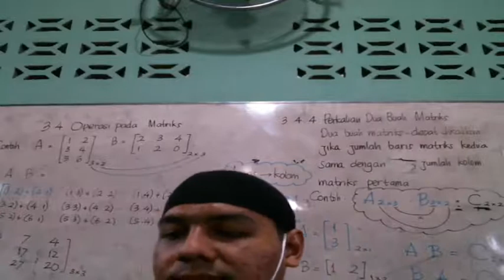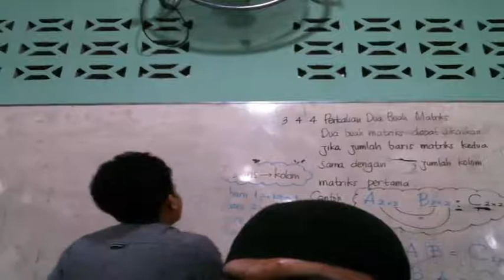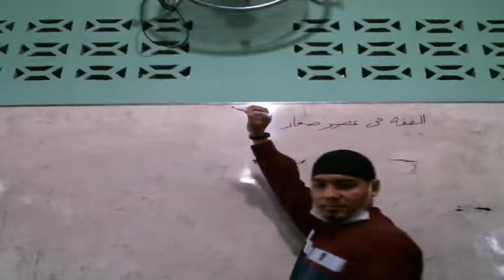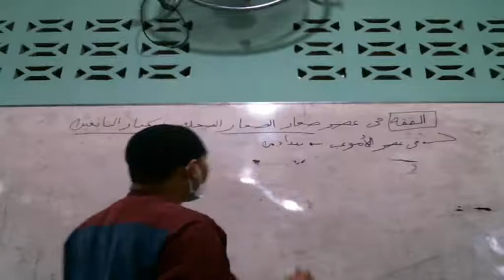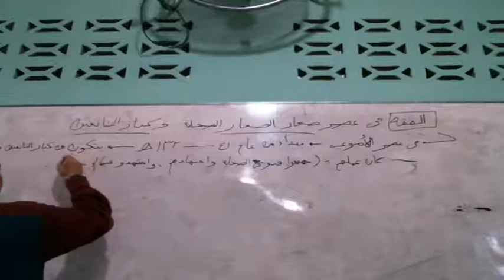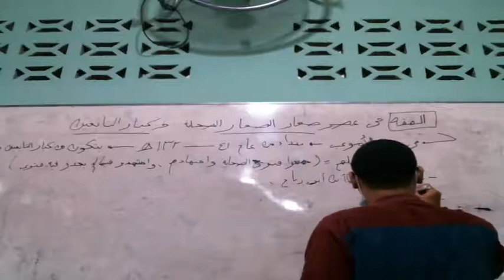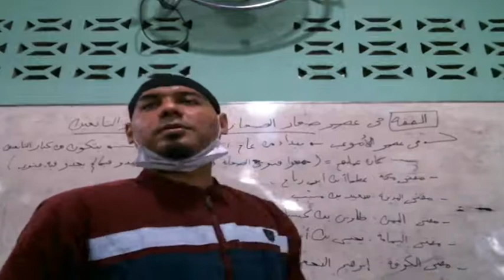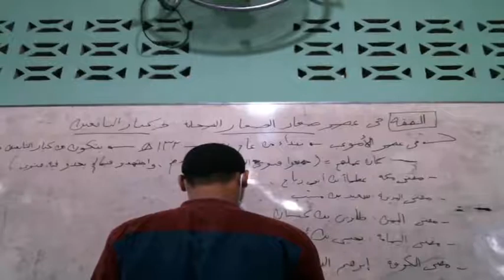11 C (TARIKH FIQIH ISLAM) - RABU, 03 NOVEMBER 2021